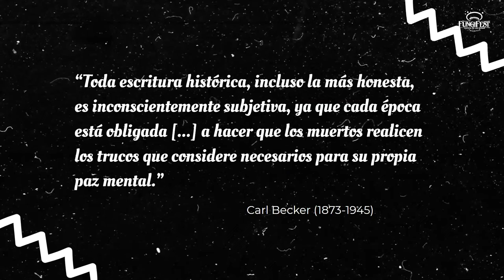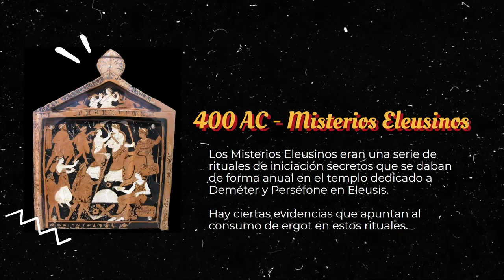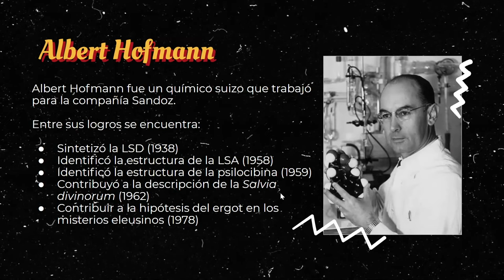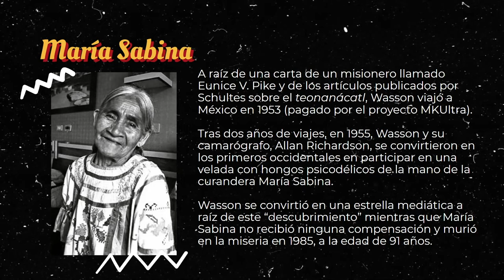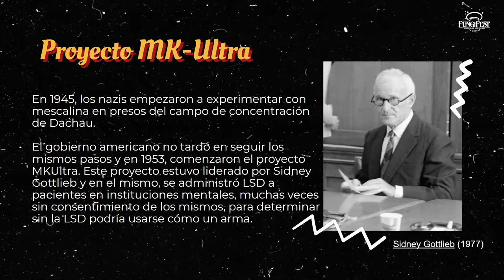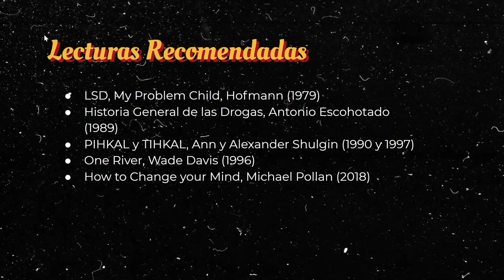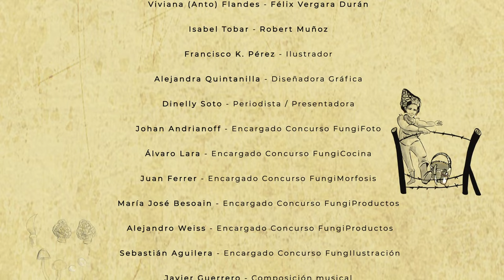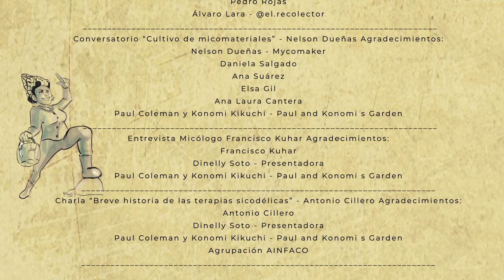Breve Historia de las Terapias Psicodelicas - Reserva Pilunkura y Café Latué - Fungifest 2021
En esta entretenida noche Antonio Cillero nos relatará la historia que hay detrás de las terapias psicodélicas y luego viajaremos a la costa valdiviana a la reserva Pilunkura a recorrer y conocer más sobre la flora de nuestro bosque templado lluvioso, para después Tania cocinar unos deliciosos Changles Ramaria flava y Champiñon silvestre Agaricus sp. con una receta tradicional de la zona.